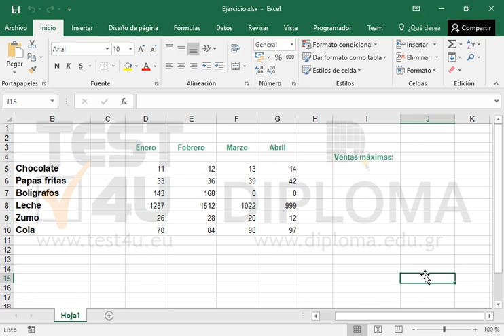Desplácese a la celda J4 e inserte allí la función apropiada para mostrar el valor máximo del...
Desplácese a la celda J4 e inserte allí la función apropiada para mostrar el valor máximo del rango de celdas F5:F10.

Productos relacionados TEST4U:

77-727 Microsoft Office Specialist Excel Core 2016 - Ισπανική έκδοση